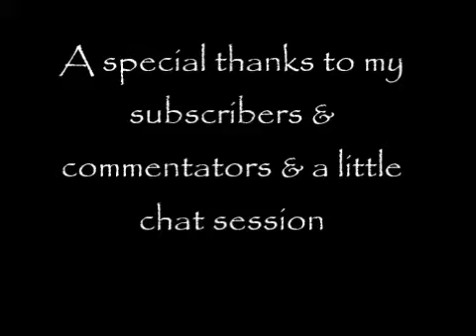A thanks & chat session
Last night I was so sleepy, yet determined to film and just do a makeup free chat session.